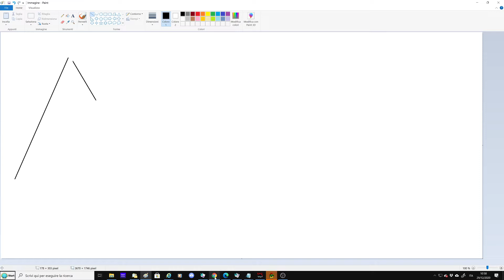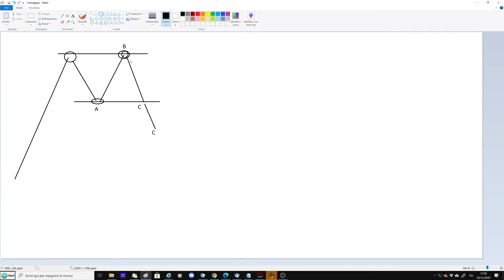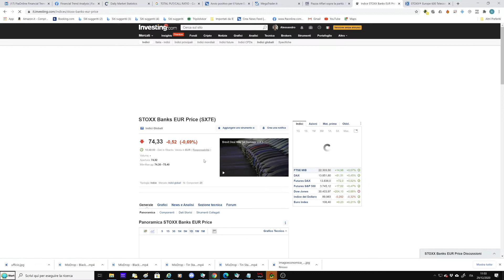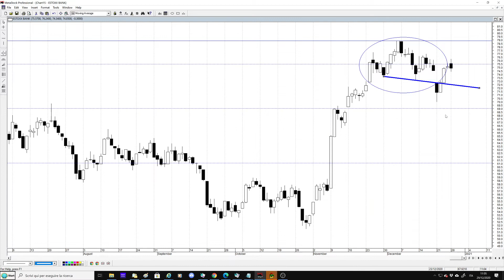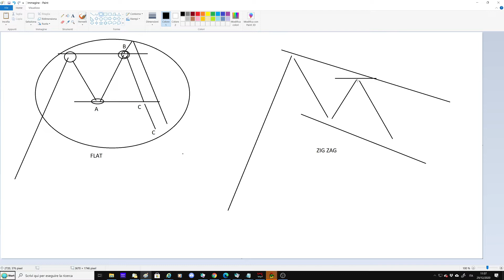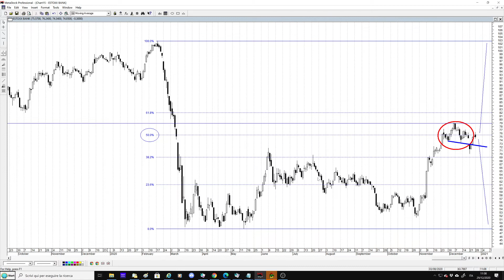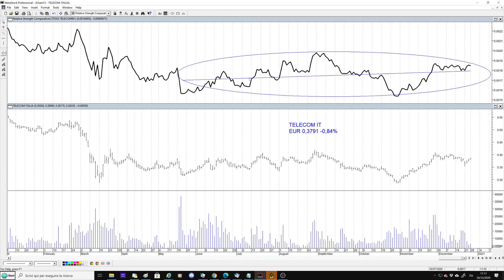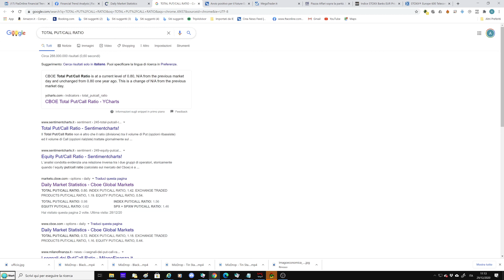Il Ftse Mib ha testato questa mattina una importante resistenza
Il Ftse Mib ha testato questa mattina una importante resistenza, ecco quali potrebbero essere gli scenari evolutivi futuri. Estendiamo queste considerazioni generali in particolare al comparto banche europeo e a quello delle telecom, con un occhio di riguardo alle prospettive per Telecom Italia.